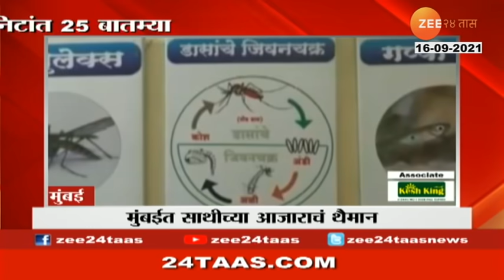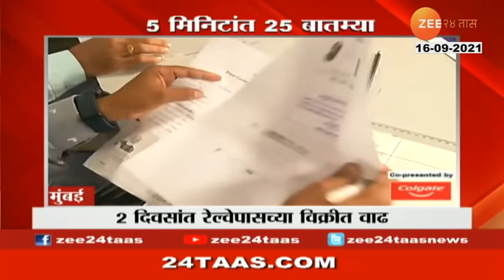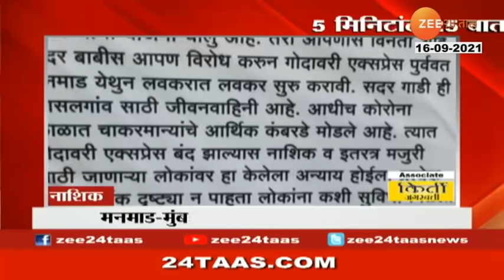पाच मिनिटात पंचवीस बातम्या | Zee 24 Taas fast news | 5 Min 25 News | 16th September 2021